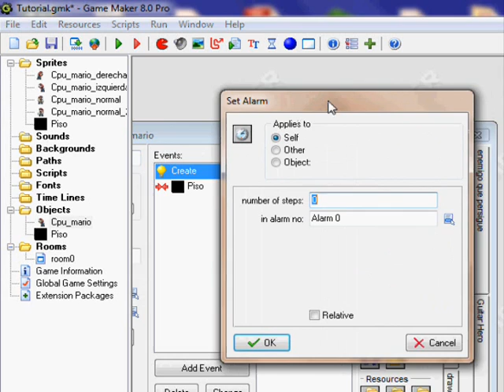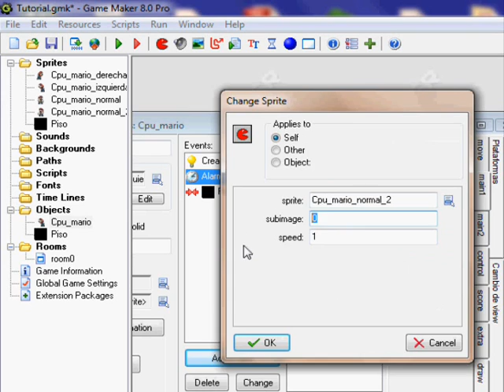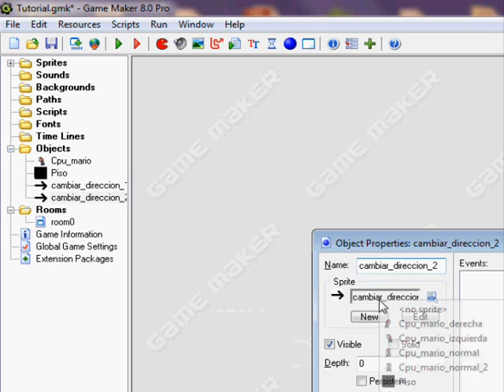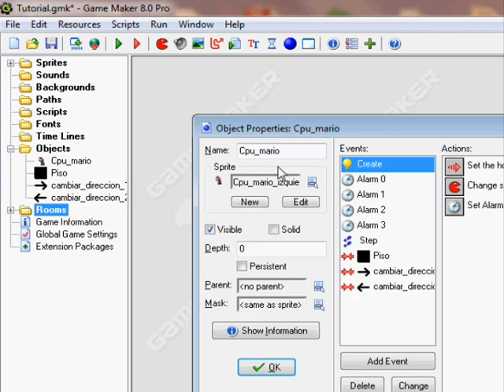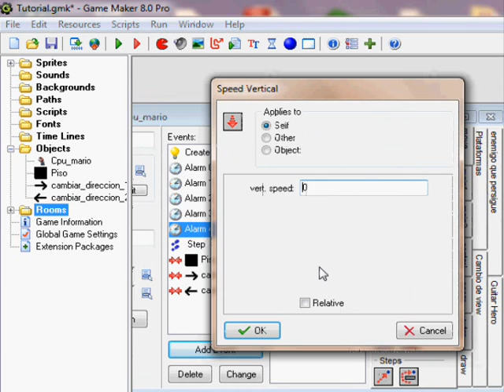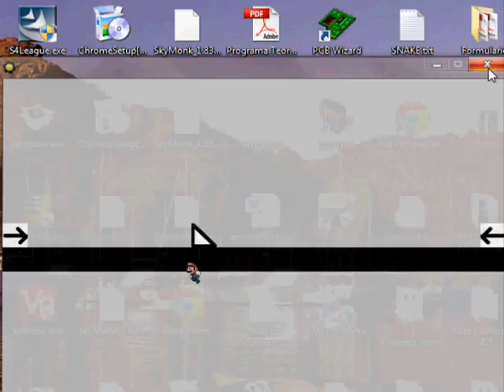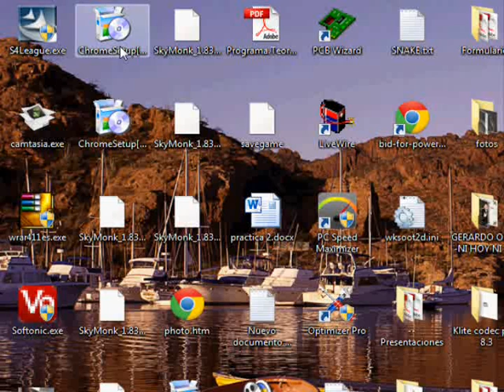Game maker - Como hacer un Enemgo Inteligente (Tipo Super Smash bros.)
Bien este es mi tercer intento de hacer un enemigo inteligente xD a ver si asi puedo ganar mas subscriptores para llegar a los 200 y bueno pues. no se que quiere decir "AI" si alguien sabe favor de decirme xD Espero que les guste y un saludo a mis subscriptores.

Por cierto alguna duda o que no les alla quedado bien aqui el editable: